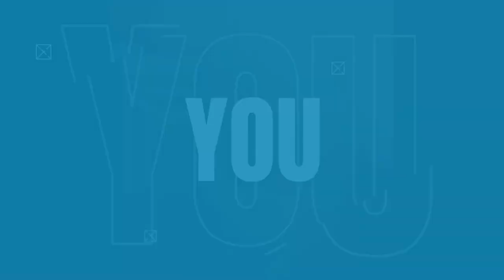EKITIKE 'MOST LIKELY' JANUARY TRANSFER ARRIVAL? | ZIRKZEE LINKED | AGUERD CONCUSSION ASSESSED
Fancy some free beer this Christmas?